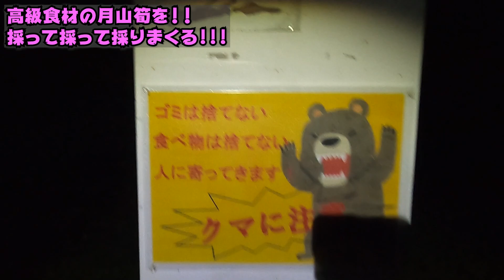【山菜採り】高級食材！月山筍を採りに行く!!! 一瞬、心霊現象も！？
今が旬の高級食材である月山筍を友人達と採りに行きました。半分登山、半分山菜採り、一瞬だけ心霊！？の動画です。

ゆるゆるだらだらをコンセプトに今後もアウトドア関係の動画をアップしていきます。

以下登録もよろしければ是非！

音楽素材↓
DOVA-SYNDROME様